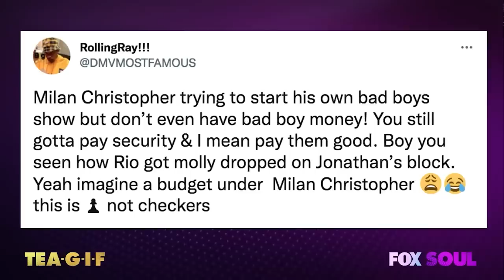Diddy Dating Yung Miami, Joseline Hernandez Comes Out & MORE! | Tea-G-I-F Full Episode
Al and Funky talk about Diddy's latest romance, this time with rapper Yung Miami, Joseline Hernandez coming out, Rolling Ray throwing shade and MORE!